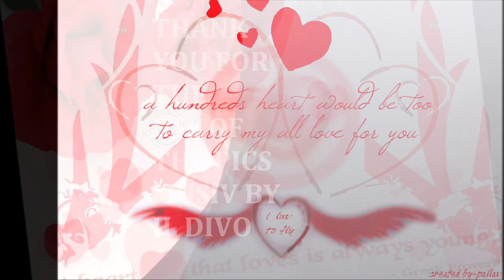IL DIVO BY BENJAMIN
SOME LOVELY PHOTOS OF IL DIVO SOME OLD SOME NEW